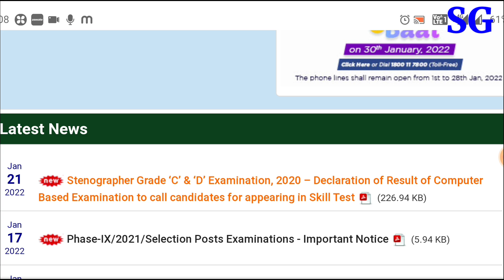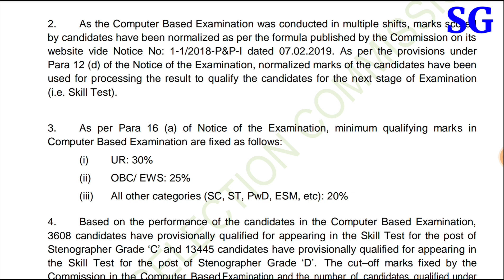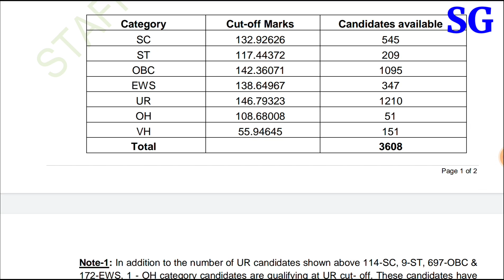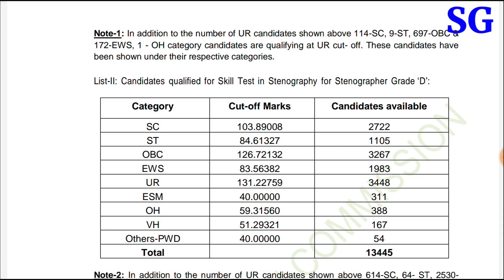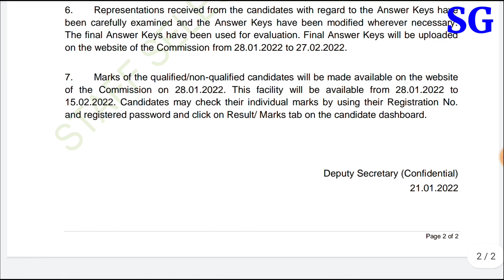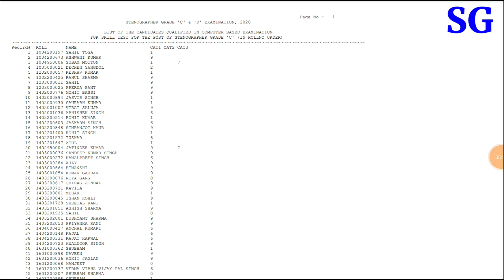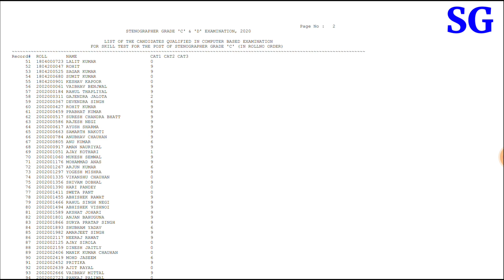SSC STENOGRAPHER RESULTS DECLARED | SSC स्टेनोग्राफर 2020 CBT परिणाम घोषित | बड़ी खबर | SSC Result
100 WPM Hindi Shorthand dictation by STENOGURUJI,.